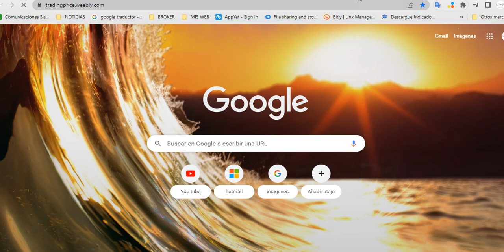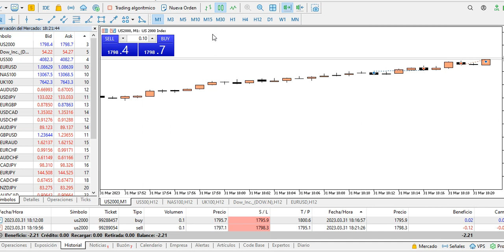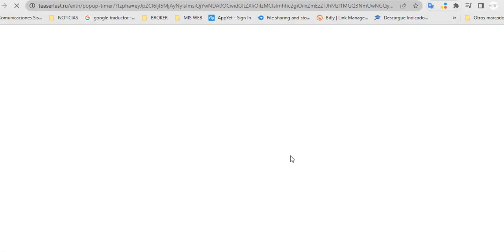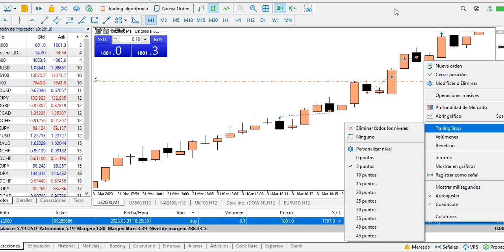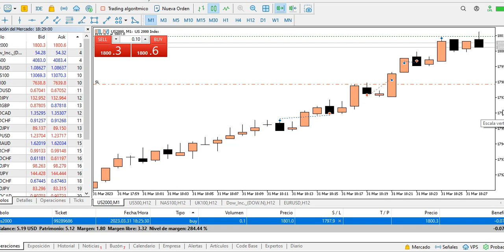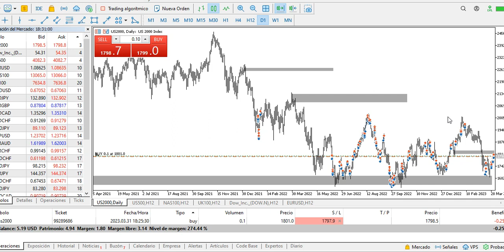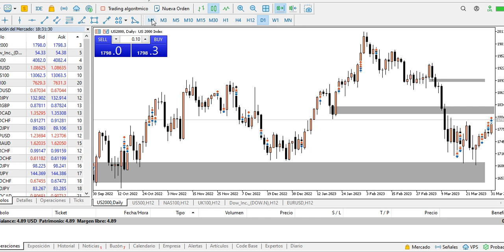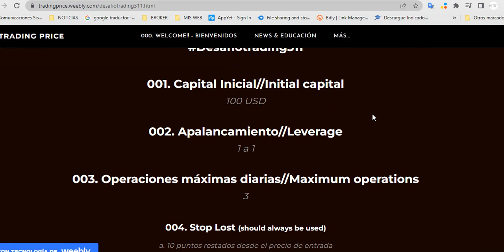Operativa Índice Russell 2000 RUT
´´It is easy to speak of success in success, but to speak of success in failure?´´
Info

Apoyo/Usdt/Bep20
0x3bca9a564f3eb34fa2b8b552ad09f3b4af20f1c9

Haga uso adecuado y responsable de la información, no es sugerencia de inversión.